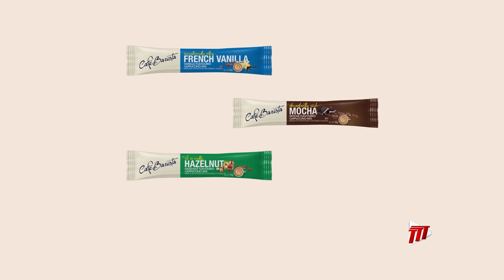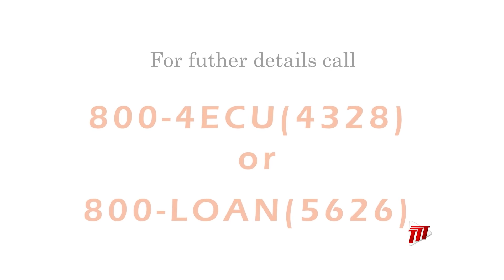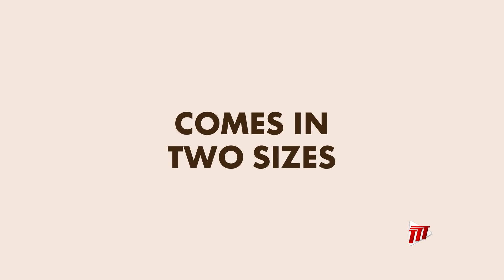Penny On Point - Mickela Panday and Basdeo Panday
This week, Penny chats with Mickela Panday and her father, former Prime Minister, Basdeo Panday. From politics, to love, to cooking, no topic is off limits!